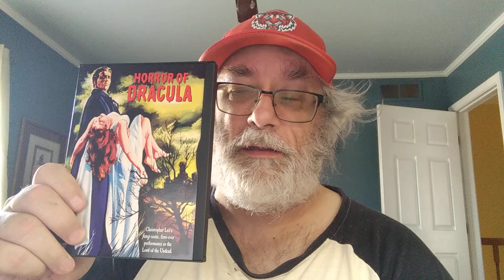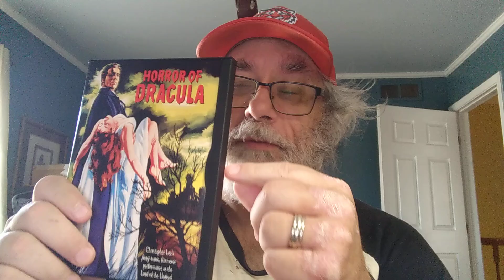Dollar Theater VE - Ep.5 - "Horror Of Dracula" (1958)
Welcome to Dollar Theater Voter's Edition where you vote on what the cheetah and I and review.
This week was a warm up to the Halloween season as five spooky films were featured. What looked like a route early on as "Hocus Pocus"had a big lead suddenly found itself passed by Hammer Film's first Dracula film featuring Peter Cushing and Christopher Lee as "Horror Of Dracula" won the week with 55% of the vote.
And what a great movie. very spooky and very well acted. Again,amazed by Cushing playing a good guy as his Van Helsing was top drawer as was Lee's Dracula. The voters got it right this week but what will next week bring???